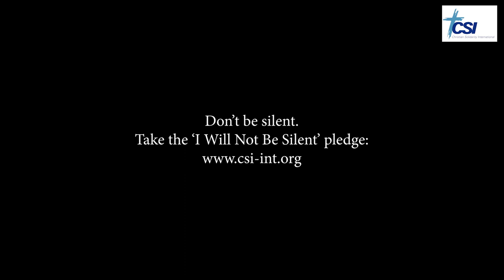The Armenian Genocide is not over (Untertitel auf Deutsch)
A hundred years ago, the Armenians, the first nation to convert to Christianity, were nearly wiped out in a genocide carried out by the Ottoman Empire and the Republic of Turkey.

Today, in what remains of their homeland - the Republic of Armenia and Nagorno Karabakh - they are under attack again.